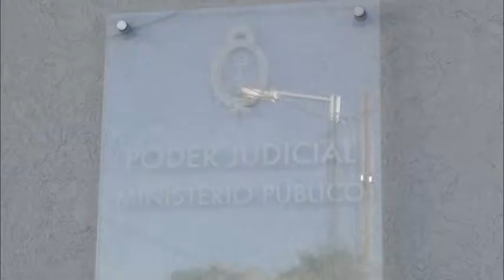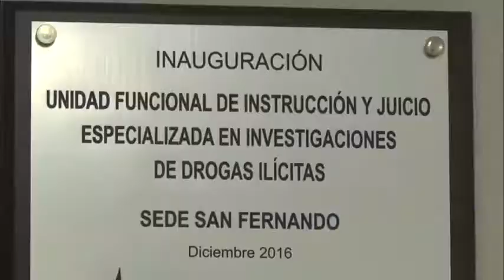Visita a la Fiscalía de Drogas Ilícitas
Cumplido el primer año de la habilitación de esta Fiscalía específica por parte del Municipio, el presidente del Concejo Deliberante, Santiago Aparicio, junto a funcionarios municipales y concejales, se reunió con el Fiscal y el Director de Narcotráfico de la zona Norte para evaluar los avances logrados.